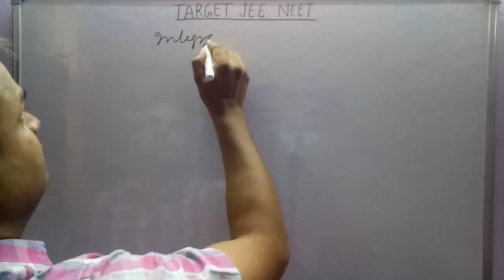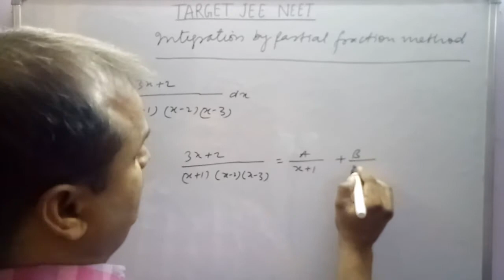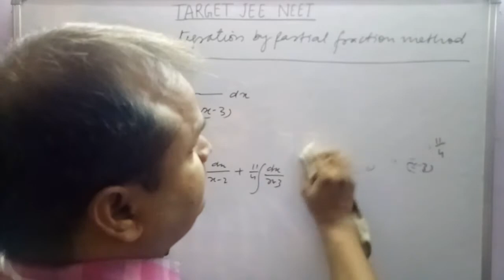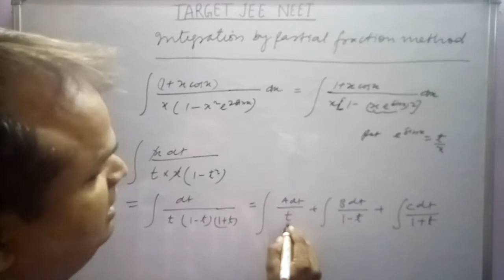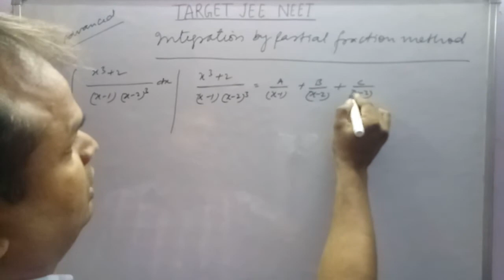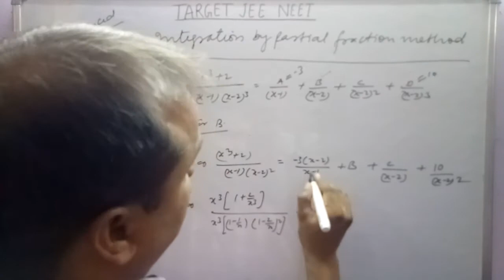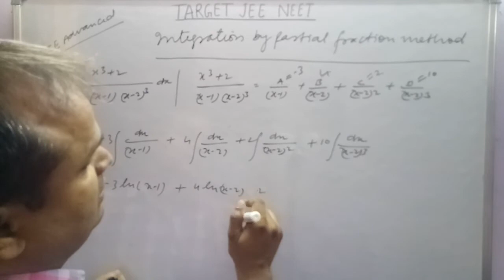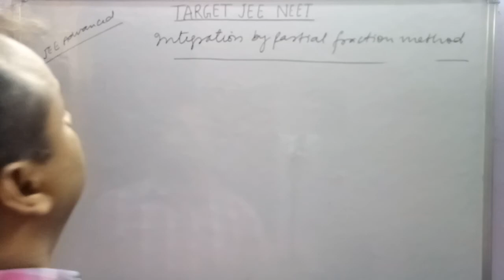Mathematics! L 29! Short Tricks! Integration by Partial Fraction Method!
By Shiv Sir Noida!